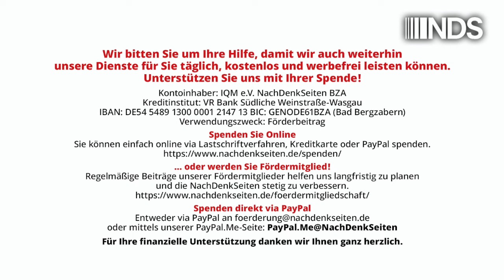Botschafter a. D. Varga: Moldau als souveräner Staat in Gefahr | György Varga | NDS-Podcast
Botschafter a. D. Varga: Moldau als souveräner Staat in Gefahr
 | György Varga | NachDenkSeiten-Podcast | 14. Oktober 2024

In der Republik Moldau steht am 20. Oktober 2024 die erste Runde der Präsidentschaftswahlen bevor. Politische Kräfte, die die Neutralität der Republik Moldau bewahren wollen, beklagen die Praxis der EU seit Beginn des Krieges in der Ukraine, die durch ihre Sanktionspolitik und die Militarisierung politischer und wirtschaftlicher Prozesse die Distanz zwischen der EU und der NATO de facto eliminiert. Die Bevölkerung eines verfassungsmäßig neutralen Landes kämpft um die Bewahrung der staatlichen Souveränität gegen einen Teil der eigenen politischen Elite. Eine Analyse von dem ehemaligen Botschafter Ungarns in der Republik Moldau, György Varga. Aus dem Ungarischen übersetzt von Éva Péli.

Artikel veröffentlicht am: 14. Oktober 2024 um 10:15
Autor: György Varga (Gastbeitrag)
Sprecher: Tom Wellbrock
Titelbild: Shutterstock / Hakan Gider

Dr. György Varga ist Diplomat mit Spezialisierung auf den postsowjetischen Raum. Er hat in Theorie der internationalen Beziehungen promoviert und als Universitätsdozent strategische Planung, Sicherheitspolitik und Theorie der internationalen Beziehungen gelehrt. Als Diplomat vertrat er Ungarn in der Ukraine, in Moskau, er war Botschafter in Moldawien und von 2017 bis 2021 Leiter der Beobachtermission der Organisation für Sicherheit und Zusammenarbeit in Europa (OSZE) in Russland. In dieser Funktion verbrachte er die vier Jahre vor dem Krieg im Namen der 57-Länder-Organisation in einem Teil Russlands und Gebiet des Donbass, das nicht von der ukrainischen Regierung kontrolliert wird. Er leitete eine ununterbrochene internationale Überwachung, die zur Lösung des Konflikts beitragen sollte. Varga ist Mitglied der Ungarischen Akademie der Wissenschaften (MTA).